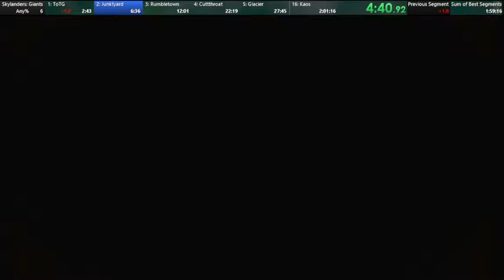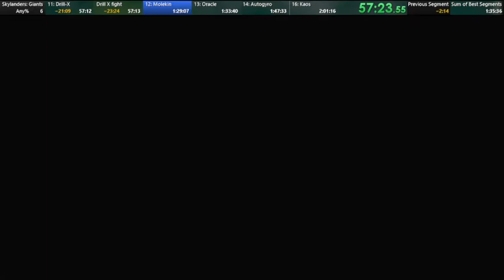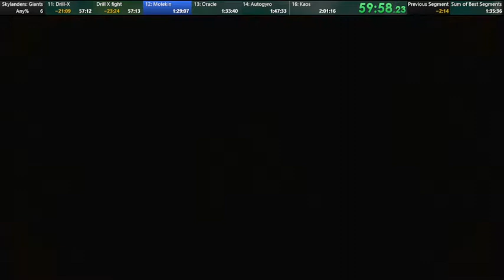Skylanders: Giants Any% 1:25:17